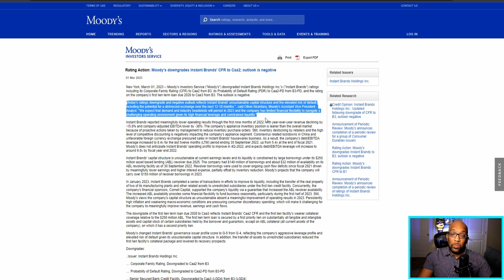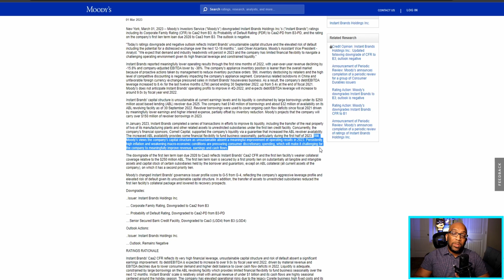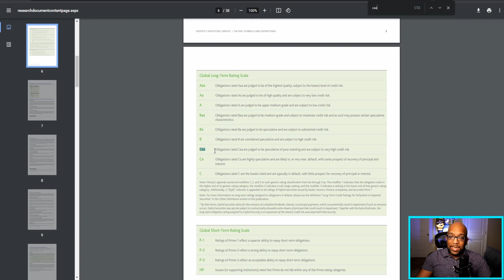Instant Brands Is In Trouble...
The future of Instant Brands isn't looking too good right now. The company recently had its credit worthiness downgraded to a level that puts it one step closer to potentially defaulting on its debts.

🔵 My Action Figure/Collectibles Channel: @FigureFeedback